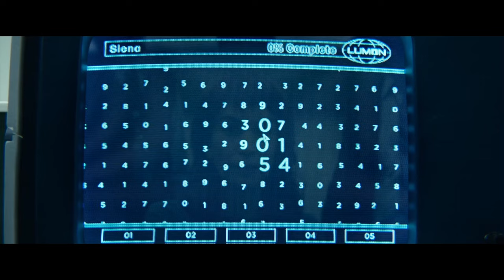the numbers were scary - severance